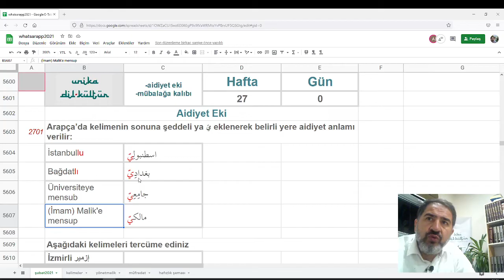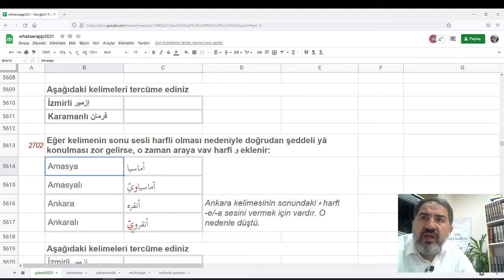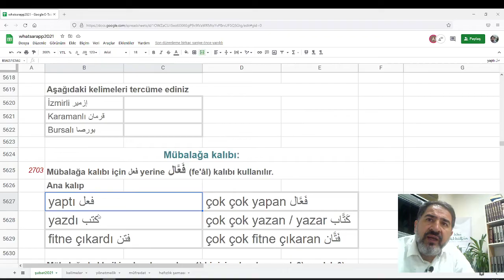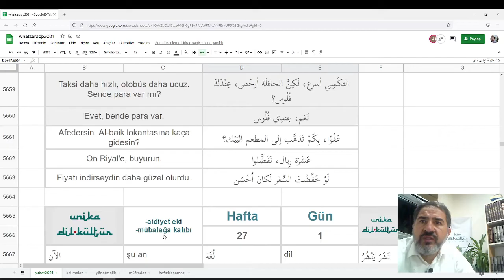whatsarapp 27. hafta konu anlatımı: nisbet, mübalağa kalıbı